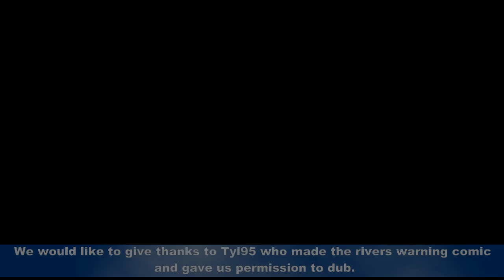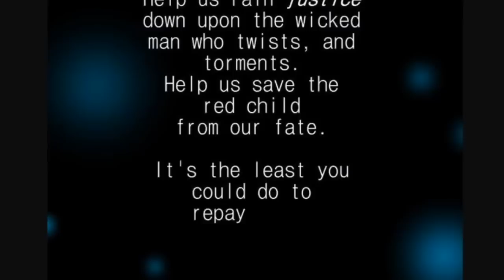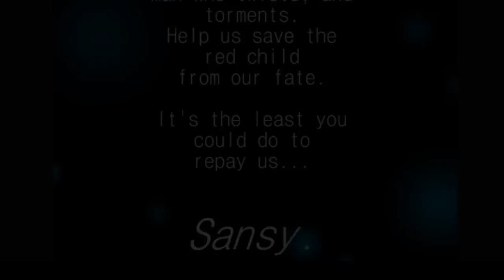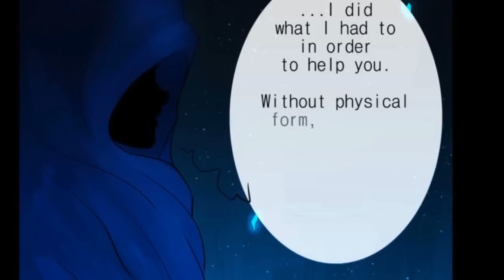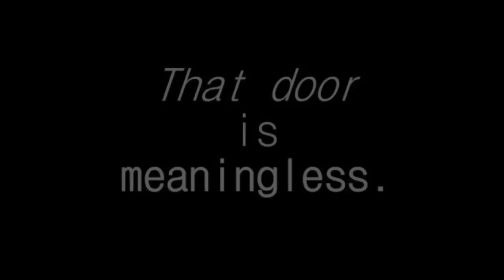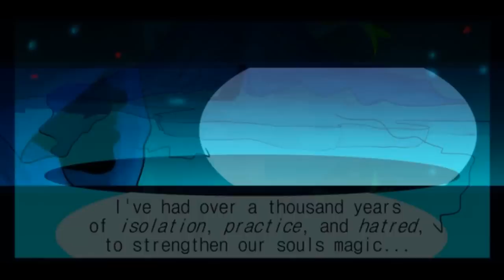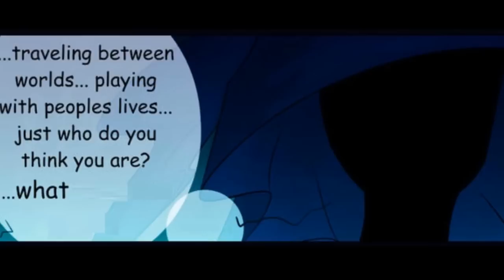The Rivers Warning Part 3【 Undertale Comic Dub 】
► We would like to give thanks to Tyl95 who made the rivers warning comic and gave us permission to dub.